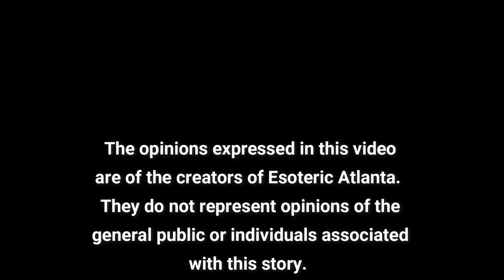Teymara and Special Guest, Riccardo Bosi! Tuesday March, 29, 2022